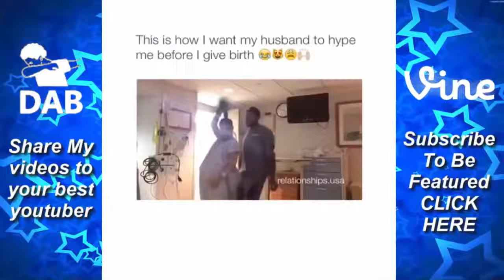Couple Goals and Relationship Goals Compilation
Relationship Goals And Couple Goals Compilation relationshipgoals couplegoals Best dubsmash and musical.ly and instagram relationship goals and .

Relationship Goals Are Lit - Relationship Goals dubsmash videos relationshipgoals couplegoals featuring the best musically/musical.ly triller dubsmash and .

Relationship Goals Are Lit - Relationship Goals dubsmash videos relationshipgoals CoupleGoals (Part 2) featuring the best musically/musical.ly triller .